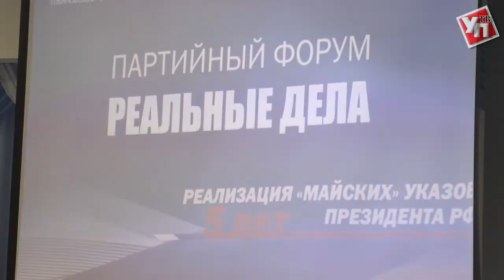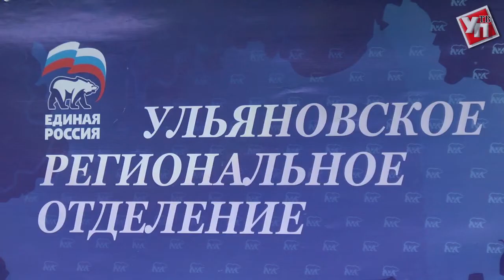Сергей Морозов: Не обмануть и не подвести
В рамках форума «Реальные дела», посвященного «Майским» указам Президента, прошли круглые столы и пленарное заседание.
Форум «Реальные дела» посвящён наиболее важным стратегическим ориентирам, к которым стремится Ульяновская область. В ходе дискуссии были рассмотрены параметры исполнения указов Президента, и подведены итоги работы представителей региональной партии «Единая Россия» за прошедшие 5 лет.